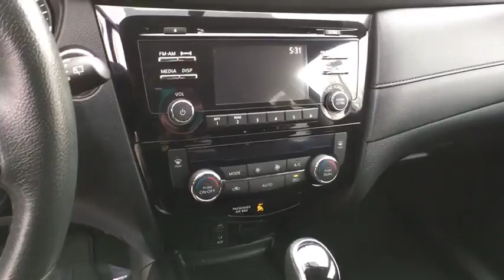2017 NISSAN ROGUE Reno, Carson City, Northern Nevada, Roseville, Sparks, NV HP517062P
2017 NISSAN ROGUE

SV trim. Excellent Condition, CARFAX 1-Owner. PRICED TO MOVE $3,000 below Kelley Blue Book! Heated Seats, CD Player, Bluetooth, Dual Zone A/C, Remote Engine Start, iPod/MP3 Input, Aluminum Wheels, [B94] ROOF RAIL CROSS BARS. SEE MORE!br /br /KEY FEATURES INCLUDEbr /All Wheel Drive, Heated Driver Seat, Back-Up Camera, Satellite Radio, iPod/MP3 Input, Bluetooth, CD Player, Aluminum Wheels, Remote Engine Start, Dual Zone A/C, Heated Seats Rear Spoiler, MP3 Player, Keyless Entry, Privacy Glass, Remote Trunk Release. br /br /OPTION PACKAGESbr /ROOF RAIL CROSS BARS. Nissan SV with Caspian Blue exterior and Charcoal interior features a 4 Cylinder Engine with 170 HP at 6000 RPM*. Non-Smoker vehicle. br /br /EXPERTS ARE SAYINGbr /Edmunds.com's review says Front seat comfort is as good as it gets in this class. You'll won't feel confined in the Rogue whether in the front or back. The rear seats offer 9 inches of fore/aft adjustment, and both rows offer a good sense of space.. Great Gas Mileage: 32 MPG Hwy. br /br /A GREAT VALUEbr /This Rogue is priced $3,000 below Kelley Blue Book. Approx. Original Base Sticker Price: $27,000*. br /br /VISIT US TODAYbr /Lithia Volkswagen of Reno sells new, and used, cars, trucks and SUVs, near Sparks and Carson City, Nevada. We offer easy financing options and best in market no haggle pricing for an easy and transparent purchase experience. Our sales team is open seven days a week to help you. Just a few miles south of I-80 and downtown Sparks, we are located at 7063 South Virginia Street in Reno. All sale prices are after the greater of retail/lease incentives. Sales price may require Dealer arranged financing. Price doesn't include any dealer installed products if any. Dealer nobr / Some of our Pre-Owned vehicles may be subject to unrepaired safety recalls. Check for a vehicle's unrepaired recalls by VIN at